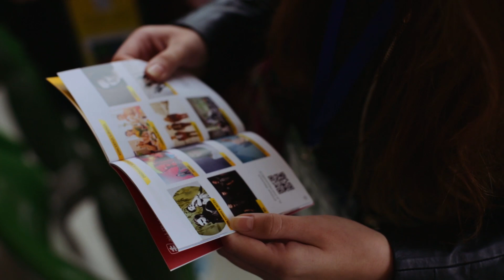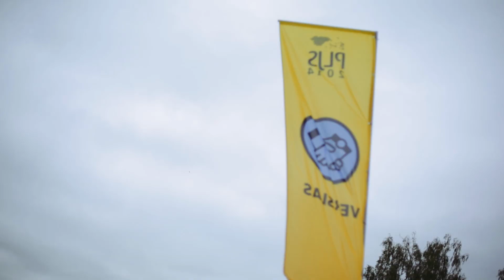VDU Pasaulio lietuvių jaunimo susitikime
Akimirkos ir įspūdžiai iš 2014 m. liepos 10-13 vykusio Pasaulio lietuvių jaunimo susitikimo